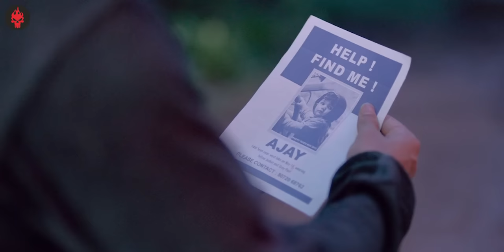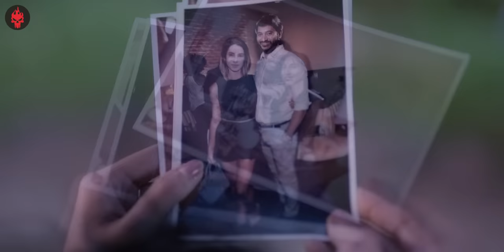Amazing THRILLER South Indian Movie - PENGUIN Explained in Hindi | Haunting Tube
Penguin is a 2020 Indian Tamil-language mystery thriller film written and directed by Eashvar Karthic in his directorial debut. The film was produced by Kaarthekeyen Santhanam, Sudhan Sundaram and Jayaram, under Stone Bench Films, backed by Karthik Subbaraj, and Passion Studios respectively. It stars Keerthy Suresh as a pregnant woman who is traumatised by nightmares about the unsolved kidnapping of her first child, and later embarks on a mission to solve the mystery of his disappearance.

The project was announced in August 2019. Eashvar Karthic wrote the script within 18 days, and shooting was completed within 36 days between September and November 2019 at Kodaikanal. The film features cinematography by Kharthik Palani and editing was done by Anil Krish; the film has music scored by Santhosh Narayanan.

Penguin was released directly through Amazon Prime Video on 19 June 2020, after a theatrical release failed to happen due to the COVID-19 lockdown in India. The film received mixed reviews from critics, praising the performance of Keerthy and the cinematography whereas the inconsistent writing received criticism.

Edit: Subhojit
Script: Aditya
Thumbnail: Sunny